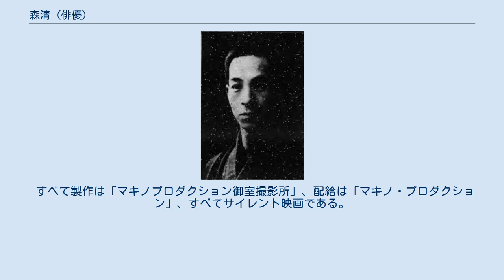森清 (俳優)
森 清（もり きよし、1888年2月4日 - 1933年6月30日）は、日本の俳優である。
森 きよしとクレジットされた作品もある。
本名大塚 秀次郎（おおつか ひでじろう）。
サイレント映画の時代、日活向島撮影所の女形役者として知られる。
 1888年（明治21年）2月4日、滋賀県栗太郡草津村（現在の同県草津市）に生まれる。
 『日本映画俳優全集・男優編』（キネマ旬報社）および『芸能人物事典 明治大正昭和』（日外アソシエーツ）には、旧制・岩倉鉄道学校（現在の岩倉高等学校）を卒業した旨の記述があるが、『現代俳優名鑑 東京 映畫俳優篇』（揚幕社）によれば、旧制小学校を卒業後、旧制の「大津中学校」（滋賀県第二中学校、現在の滋賀県立膳所高等学校）を2年次に落第して中途退学し、1907年（明治40年）、数え年20歳のときに京都大丸呉服店（現在の大丸京都店）の店員、同年、大阪三越呉服店（のちの三越大阪店、2005年閉店）の店員になったとあり、岩倉鉄道学校については一切言及されていない。
『日本映画年鑑 大正十三・四年』（アサヒグラフ編輯局）には最終学歴は「愛知中學半途退學」とされており、現在の滋賀県立愛知高等学校の前身は女学校でありかつ当時はまだ創立されておらず、名古屋の旧制・愛知中学校（現在の愛知高等学校）も当時はその名称ではなく、どの学校をさすのかは不明である。
 1912年（大正元年）、原辰夫門下に入る。
原辰夫、秋月桂太郎らの新派の劇団に参加、1913年（大正2年）には井上正夫の門下に入り、同年、東京の明治座の舞台に立つ。
同じく伊井蓉峰にも師事した。
『日本映画俳優全集・男優編』によれば1917年（大正6年）10月、『現代俳優名鑑』によれば1919年（大正8年）、日活向島撮影所に入社、女形の俳優として、サイレント映画に出演する。
『日本映画年鑑 大正十三・四年』によれば、1918年（大正7年）10月27日に公開された『潮』（監督田中栄三）がデビュー作であるという。
 それ以外のデータベース等の記録にみる最初の出演作は、1919年2月1日に公開された『復活』（監督田中栄三）における「ミツシイ」（ミッシー）役である。
1922年（大正11年）10月29日に公開された衣笠貞之助・内田吐夢共同監督による『小西巡査』に出演しているが、これは、日活からスピンアウトした牧野省三が設立した牧野教育映画製作所の製作した映画である。
1923年（大正12年）に発行された『現代俳優名鑑』によれば、森は、自らの「支配人」という欄に「日活常務牧野省三」と答えており、向島にいながらにして、牧野を信奉していた。
同書には、「市外向島寺島村堤外二八〇七番」（当時の正しい住居表示は東京府南葛飾郡隅田町字堤外2807番地、現在の東京都墨田区堤通）に住み、身長は5尺3寸2分（約161.2センチメートル）、体重12貫840匁（約48.2キログラム）、適役は「可憐なる少女に扮する役柄」とある。
常用煙草は「しきしま」、常用飲料は「ユニオンビール」（大日本麦酒）と「ウイスキイ」。
同年、同撮影所は「女形」を廃止したため、男性役に転向、同年6月29日に公開された『俺の勝利さ』（監督鈴木謙作）で「愚かな牧童・萬公」を演じて主演した。
同年9月1日に起きた関東大震災で同撮影所は壊滅、全機能を日活京都撮影所（日活大将軍撮影所、現存せず）に移し、現代劇を製作する第二部を創設した際に、森も異動している。
 1927年（昭和2年）、牧野省三によるマキノプロダクション御室撮影所に移籍、現代劇から時代劇に転向した。
満40歳となった1928年（昭和3年）3月14日に公開された、マキノ省三（牧野省三）による大作映画『忠魂義烈 実録忠臣蔵』に出演、菅谷半之亟政則を演じた以降の出演記録が見当たらない。
森が信奉する牧野省三は翌1929年（昭和4年）7月25日に死去しており、以降の森の消息は不明とされていたが、実際は同作を最後に退社しており、その後『キネマ旬報』1933年（昭和8年）7月11日号にて、去る6月30日に滋賀県大津市の自宅で病死したと報じられている。
満45歳没。
同センター等に所蔵されていな...